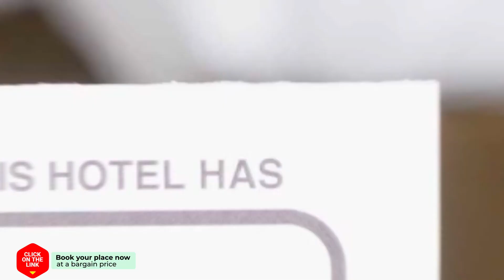La Fleur hotel review | Hotels in Opmeer | Netherlands Hotels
La Fleur hotel video review. Hotels in Opmeer, european 3 stars hotels.